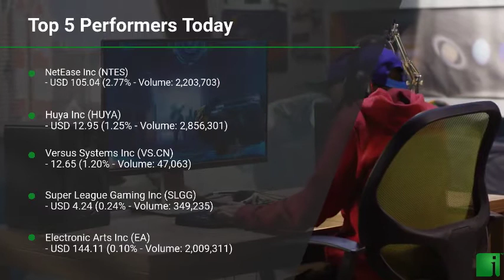InvestorChannel's Esports Watchlist Update for Monday, August, 02, 2021, 16:00 EST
Watchlist Companies:
- NetEase Inc (NTES) USD 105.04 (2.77%)\n- Huya Inc (HUYA) USD 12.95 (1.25%)\n- Versus Systems Inc (VS.CN)  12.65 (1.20%)\n- Super League Gaming Inc (SLGG) USD 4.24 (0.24%)\n- Electronic Arts Inc (EA) USD 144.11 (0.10%)\n- Kuuhubb Inc (KUU.V) CAD 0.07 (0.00%)\n- Backstageplay Inc (BP.V) CAD 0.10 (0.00%)\n- YDX Innovation Corp (YDX.V) CAD 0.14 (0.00%)\n- Axion Ventures Inc. (AXV.V) CAD 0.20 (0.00%)\n- Take-Two Interactive Software Inc (TTWO) USD 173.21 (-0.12%)\n- Zynga Inc (ZNGA) USD 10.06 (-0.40%)\n- Activision Blizzard Inc (ATVI) USD 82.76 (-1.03%)\n- Fandom Sports Media Corp (FDM.CN)  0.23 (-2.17%)\n- Esports Entertainment Group Inc (GMBL) USD 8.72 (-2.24%)\n- Engine Media Holdings Inc (GAME.V) CAD 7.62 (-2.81%)\n- Enthusiast Gaming Holdings Inc (EGLX.TO) CAD 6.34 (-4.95%)\n